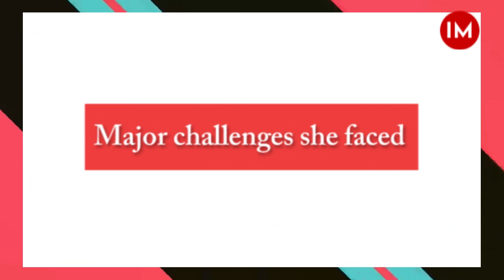Ex Foreign Secy Nirupama Rao on Why Young UPSC Toppers Choosing IAS over IFS | UPSC Preparation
We know her as the woman who became the face of the External Affairs Ministry of India in the early 2000s, but how many of us know the woman behind that face. The woman who had to struggle to get to Delhi from Aurangabad to sit for the UPSC exam. The woman who had to convince her parents to let her join Indian Foreign Service instead of their preference, Indian Administrative Service. In Seventies India, for a woman to take a stand for herself and choose a career that can take her to faraway lands was not at all easy. But then, Ms. Nirupama Menon Rao was never a woman to want things to fall easily into her lap. She wanted only her hard work to speak for her achievements. In the second half of an exclusive video interview to India Masterminds, the Former Foreign Secretary of India candidly talks about her UPSC and IFS journeys and how she was able to successfully complete both.